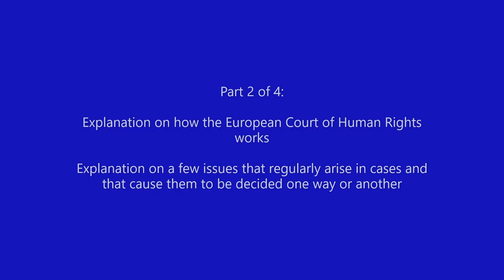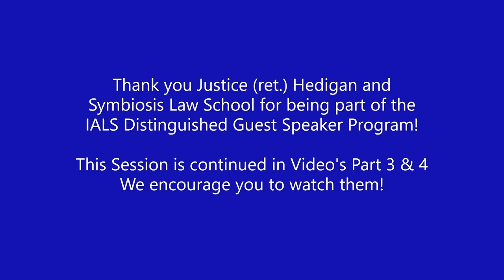Distinguished Guest Speaker - Justice (ret.) Hedigan at Symbiosis Law School, India - Video 2 of 4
IALS Distinguished Guest Speaker Program - July 29, 2020 - Justice (ret.) John Hedigan at Symbiosis Law School, Pune, India

Video Part 2 of 4, specific topic:
• Explanation on how the European Court of Human Rights works, and a few issues that regularly arise in cases and that cause them to be decided one way or another.

VIDEO CONTENT/SYNOPSIS:
• So how does the court do its business? Justice Hedigan has been gone for 13 years since he’s left Strasbourg and tries to keep up, gives slight health warning if incorrect.
• There are original applications which may be made literally by a letter sent by an ordinary person saying that their country has done something that has violated their rights under the convention and that they have suffered damage as a result.
• This would be taken onboard by registry staff and would be processed through a system that provides for single judges, three judge committees, 5 chambers of 7 judges and one grand chamber of 17 judges.
• The single judge committee deals with cases that are clearly and obviously not appropriate for the Court of Human Rights for all sorts of different reasons, perhaps they arise out of events occurring before a country joined the Council of Europe or where someone tries to sue the United States which is an impossibility, they are not parties to the convention. . .
• The 3 judge committees may also find cases inadmissible or may find violations in relation to cases where the jurisprudence is well established and there is no need for the case to go further.
• The cases that do raise real issues of concern legally will be sent to the 5 chambers of 7 judges. It will be dealt quite frequently without a public hearing and may be disposed of relatively quickly with: a judge rapporteur outlining the case to colleagues, discussion then decision being made, and matter being adjourned to a panel that will draft the judgement in association with the registry, and then subsequently being brought back and agreed as a judgement.
• Here are just a few of the issues that regularly arise in cases and that cause them to be decided one way or another. . .
• The obligation to exhaust domestic remedies is one of the key matters, because every member state is entitled to resolve the convention issue in its own legal system before a person refers it for international supervision.
• One of the early cases I was involved in as Judge Rapporteur was the case of Cyprus versus Turkey. It was a case where Turkey had invaded Cyprus and set up the Turkish Republic of Northern Cyprus. The Greek Cypriots who lived there bitterly resented this and did not want to recognize the state in any way at all. But the convention requires that there be no human rights vacuole, so Turkey a member of the Council of Europe was obliged to ensure that courts that could deal with people complaints and provide effective remedies should exist. The Greeks did not want to do this, it was highly offensive position. Based on the Namibia opinion of 1971 of the International Court of Justice which dealt with the situation where there was a de facto/illegal regime, such as that of S. Africa, their UN right to run the case had been withdrawn. The Namibia opinion of the ICJ observed that if this happens human life still goes on, there have to be births, deaths, marriages registered, contracts have to be honored, otherwise the oppressed people are even more oppressed. So there has to be some measure of recognition of the acts of so-called de facto regimes. And in that context, we took the view, it was the decision of the court, that even the Greek Cypriots in the Turkish Republic of N. Cyprus had to exhaust the remedies in the courts that had been established. . .
• Another element of the court regularly arising is that of the Margin of Appreciation, this is a very difficult and complex area, and I tried for the purposes of this lecture, to sum it up as simply as I could as follows: where independent and impartial domestic courts have analyzed in a comprehensive and convincing manner the contested legal measure on the basis of the relevant human rights standards of and provides relevant and sufficient reasons for their decisions, the court will rarely intervene. This is strongly connected, this margin of appreciation, to the concept of the subsidiarity principle, which is that human rights like charity begin at home and it is in the domestic courts that the convention should develop and should be given effect. In the ideal world which will never exist Strasbourg would not need to exist, the human rights convention would be implemented nationally.  Of course, that will never happen, and there will always be a need for the Court in Strasbourg to be the final authoritative voice. . .